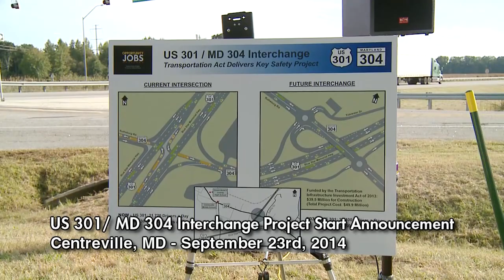301-304 Interchange Project Start Announcement: Full Ceremony